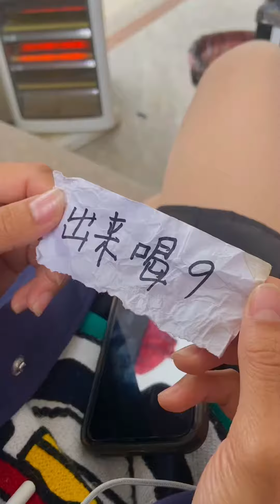How to get away from tigress | Magnet Li Fei | Chinese Comedy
1 12 22 这是一场战争（番外篇）。@彭恰恰（沙雕村）